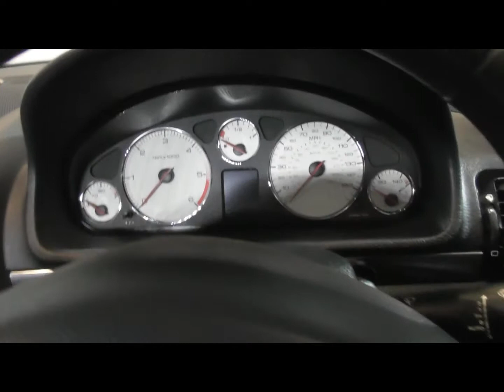SD60 DLY Grey 407SW